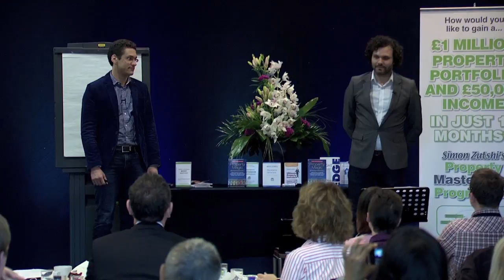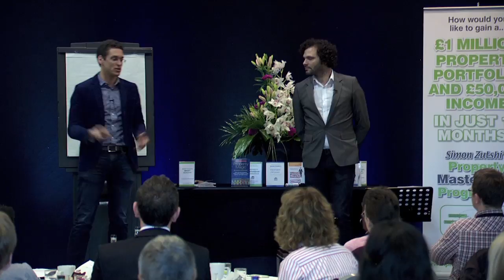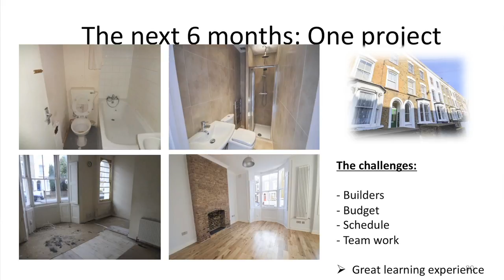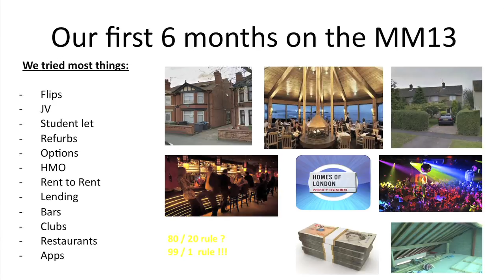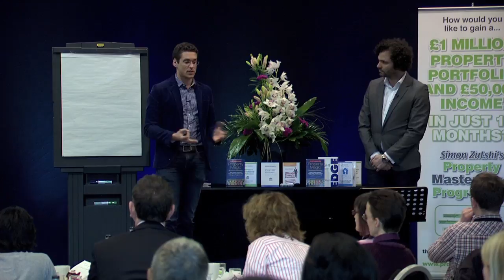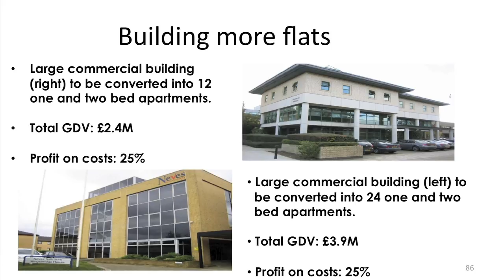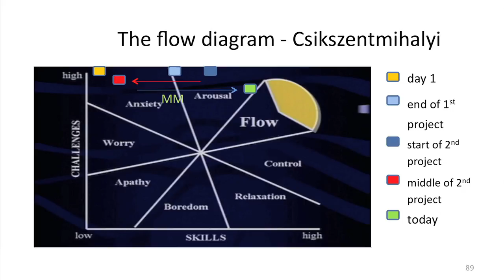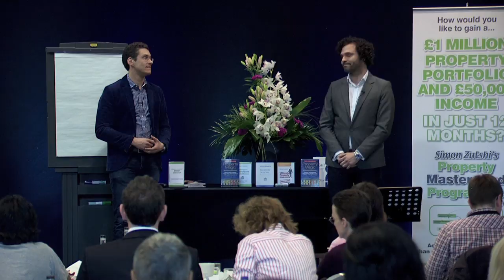Guillaume de la Gorce & Damien Jourquin | Property Case Study | Property Mastermind Programme MM2013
On this inspirational video Guillaume de la Gorce & Damien Jourquin will explain how they have achieved incredible success through property investing whilst on the 12 month Property Mastermind Programme, founded by Simon Zutshi in 2007.

The property investing strategies shared with delegates on the Property Mastermind Programme have changed and evolved over time to match the changes in the UK property market. However, the goal of the Property Mastermind Programme has remained the same, which is to provide the specialist knowledge, mindset and supportive environment to help the delegates achieve a £1M+ property portfolio and an income of £50k (after all expenses) in just 12 months.

At the end of each programme, in the final workshop, Simon Zutshi, invites some of the top performers to share with their peers their property investing journey over the 12 month Property Mastermind Programme. You can be inspired by what they have achieved and learn from their top tips to use in your own property investing.